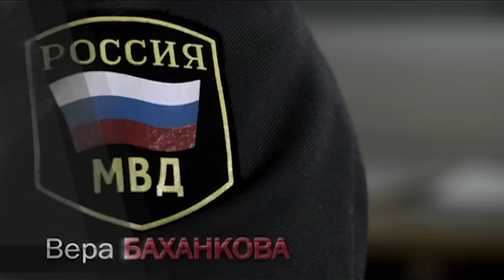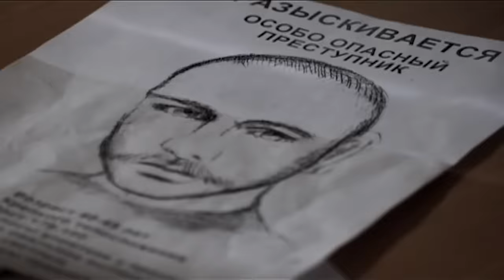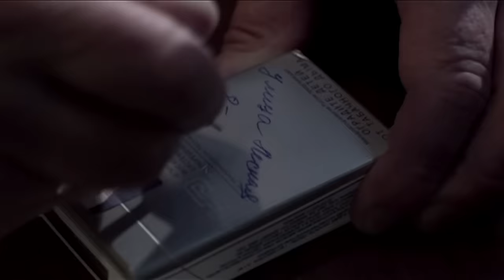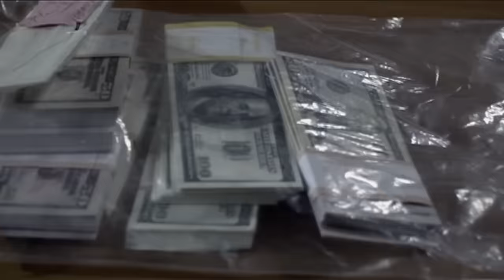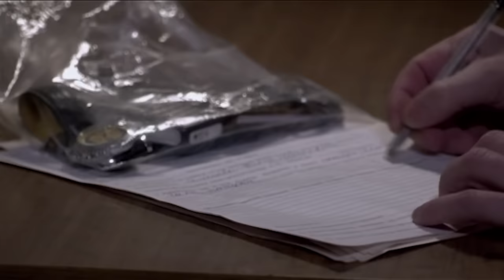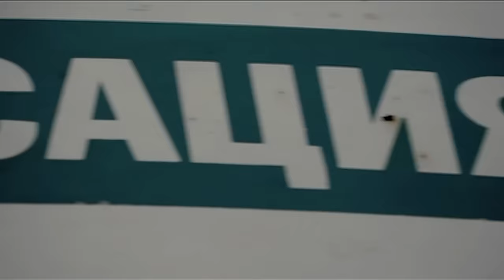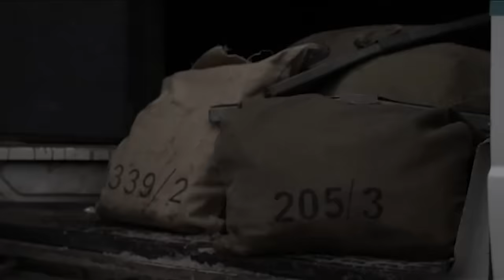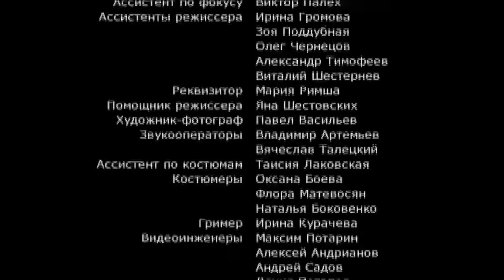КРИМИНАЛЬНЫЙ ДЕТЕКТИВ С ГЛУБОКИМ СМЫСЛОМ! - Бывший сотрудник / Б.С. - Русские детективы новинки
Артем Семенов – опер уголовного розыска, который «женат» на своей работе и, как результат, имеет проблемы непосредственно в семье. У Артема есть близкие друзья Назаров и Петрович, с которыми он съел не один пуд соли, на которых может положиться во всем.
В городе, после долгого отсутствия, появляется опасный преступник по кличке Медведь.
Он устраивает несколько ограблений инкассаторов, безжалостно убивая всех, кто встает у него на пути. Артему и его друзьям удается арестовать бандита, Артема предупреждают, что Медведя покрывает кто-то из сотрудников милиции, но он не придает значения этой информации. А зря…
Медведь совершает дерзкий побег, во время которого убивает Петровича.
В организации побега обвиняют Артема. Прямых улик против него нет, но у него дома обнаруживают крупную сумму денег и пистолет.
Артема выгоняют со службы, он становится БС – бывшим сотрудником.
Он не может устроиться на работу. Бывшие коллеги не подают ему руки, преступники откровенно над ним насмехаются.
Артему на собственной шкуре приходится испытать, что чувствует человек, которого «отторгает система».
Артем еще не знает, что ему придется вновь столкнуться с Медведем, и узнать имя предателя, действия которого привели к гибели Петровича.

Год: 2011
Режиссер: Олег Ларин
Сценарист: Андрей Тумаркин
Оператор: Дмитрий Плюснин
Композитор: Виталий Муканяев
Художник: Андрей Соловьёв (II)
Продюсеры: Инесса Юрченко, Сергей Щеглов (II), Генрих Кен
Актеры: Кирилл Полухин, Максим Коновалов, Михаил Полосухин, Вера Баханкова, Диана Дезмари, Юрий Архангельский, Вячеслав Аркунов, Виталий Исаков, Кирилл Маркин, Игорь Маслобойников, Константин Фильченков, Владимир Миронов (II), Сергей Кушаков, Александр Кратиров, Сергей Бледных, Антон Багмет, Кирилл Лобачев, Полина Булычёва